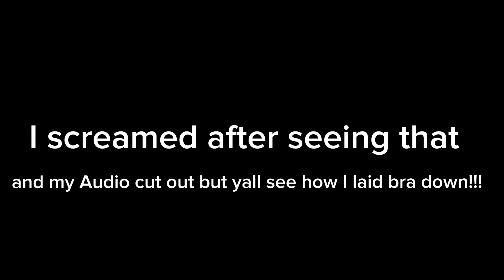Reacting To My OLD Highschool FOOTBALL HIGHLIGHTS!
“If i didn’t get hurt, i would’ve been to the leagued” 😂😂😂

I hope yall enjoyed my 5⭐️ career!